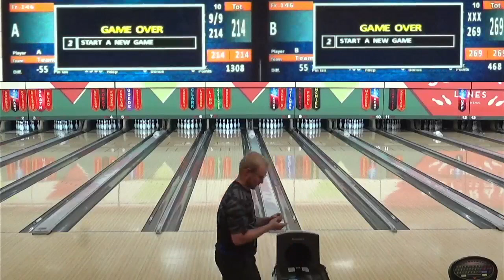8/14/22 - CBA - Match Play and Step Ladder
This CBA was bowled at Sun Ray Lanes in St. Paul, MN.

Step Ladder

 1. Kiho Kyun
 2. Jordan Monnens
 3. Josh Kennedy
 4. Cody Larson
 5. William Jones